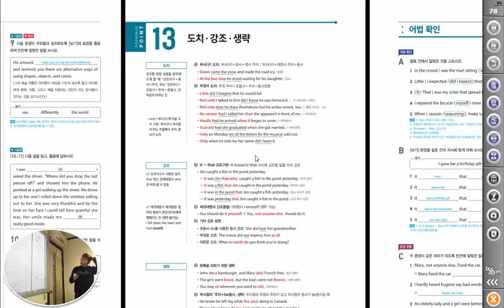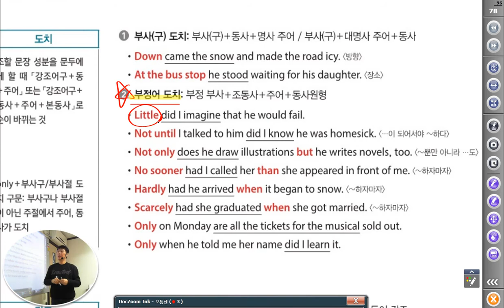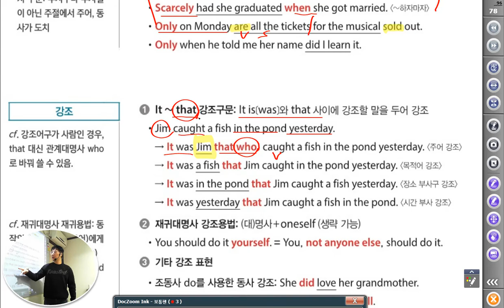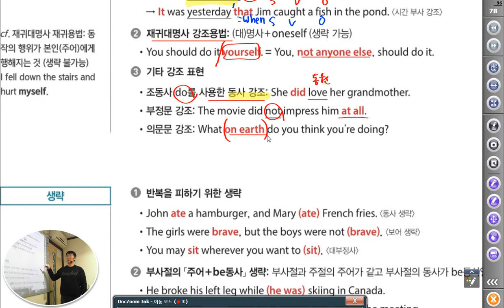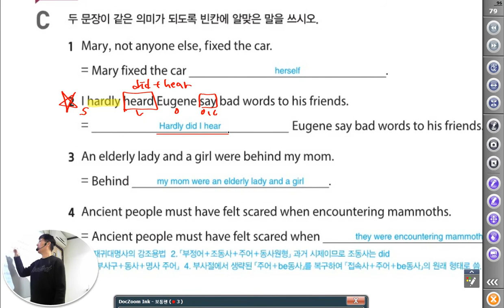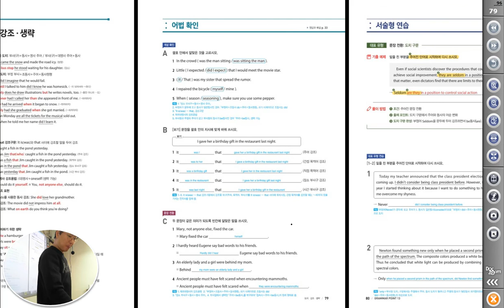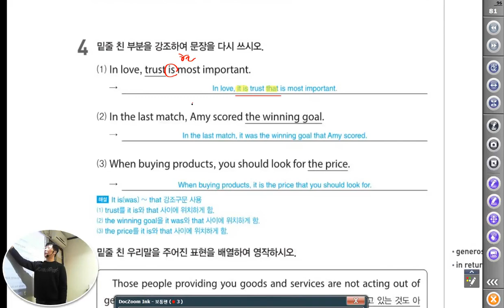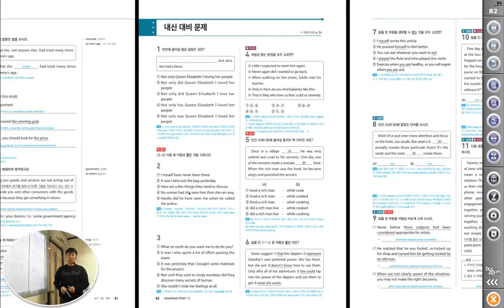멘토이현식 고등영어 어법서술형 13 도치 강조 생략